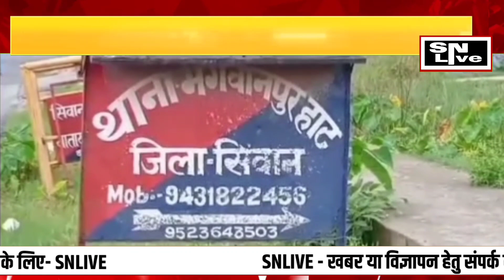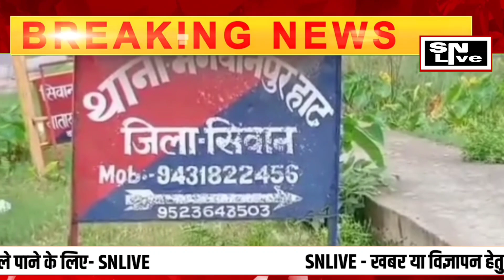सिवान में गोपालगंज के स्कार्पियो चालक नसीम को अप'राधियों ने मा'री गो'ली, लूट लिया स्कॉर्पियो LIVE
सिवान में गोपालगंज के स्कार्पियो चालक नसीम को अ'पराधियों ने मा"री गो'ली, लूट लिया स्कॉर्पियो, सो रही पुलिस LIVE

                  - FOLLOW ME -